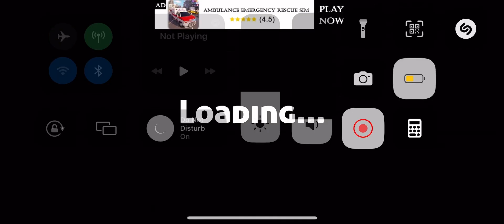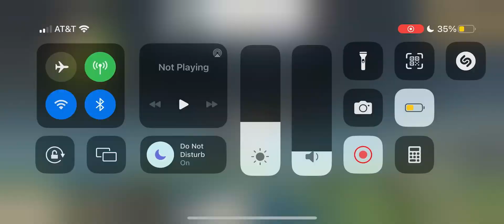Little guy is cute#9